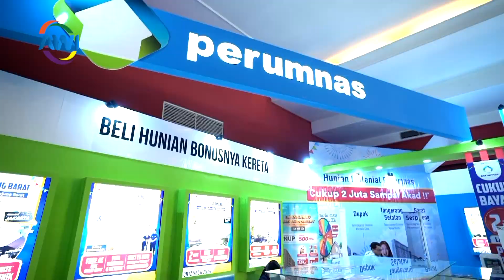PARTY OF JAKARTA FESTIVAL 2023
Pekan Raya Jakarta (PRJ) 2023, salah satu acara pesta (party) rakyat tahunan yang paling dinantikan warga Jakarta, Indonesia.

Dalam rangka Dirgahayu Jakarta ke-496, PRJ Fair menghadirkan beragam kegiatan belanja seru, makanan khas dan langka seperti kerak telor, hiburan ondel ondel, mainan dan pameran yang menarik ribuan pengunjung setiap tahunnya.

Festival tahunan ini menjadi platform yang penting bagi perusahaan, pengusaha, dan pengembang properti @perumnas.id @infoperumnas untuk memamerkan produk serta layanan dan proyek terbaru mereka kepada khalayak luas dan juga menjadi pengalaman tak terlupakan bagi pengunjungnya.

Langsung simak videonya ya Sobat IWA! Bersama Reinaldo Lin @reinaldolin di News Update Property (NUP).

IWA TV The Pilot
Simply Insipiring